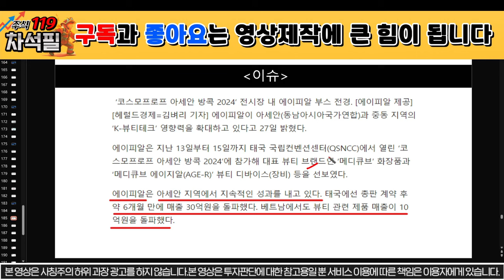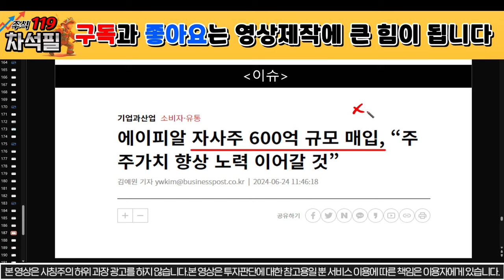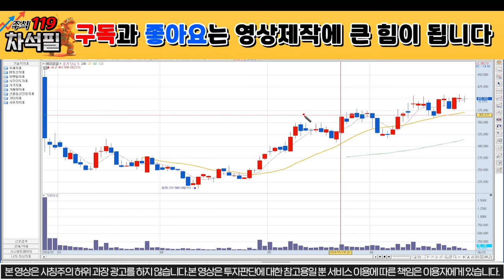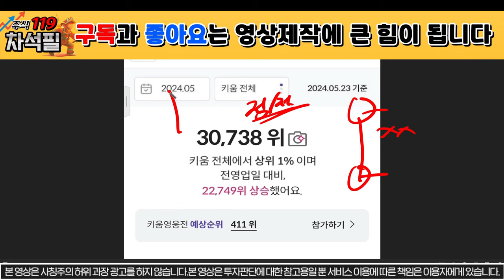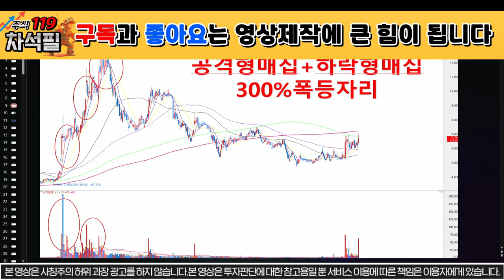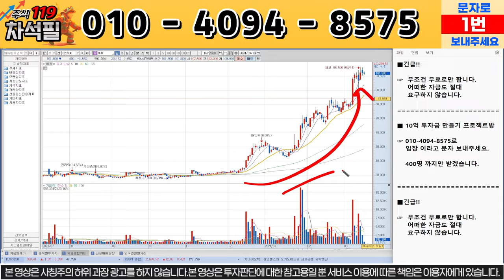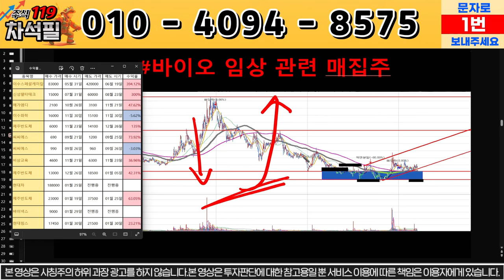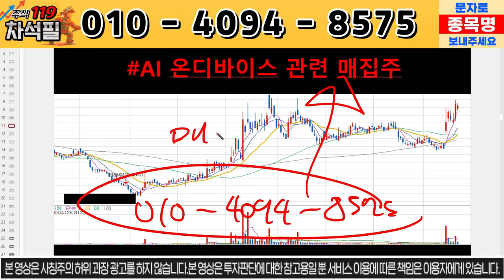[에이피알 주가전망] 해외매출 대박! 긴급상황 발생! 에이피알! 상한가!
에이피알 주가, 주식 분석입니다.

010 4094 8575로 종목 분석 요청도 받고,

개인채널 영상은 올라가고 하루 뒤에 비공개 처리 하고 있습니다!
올라오면 빠르게 확인해주시길 바랍니다!

에이피알
에이피알주가
에이피알주가전망
에이피알목표가
에이피알주식
에이피알주식전망
에이피알호재
에이피알악재
에이피알급등
에이피알급락